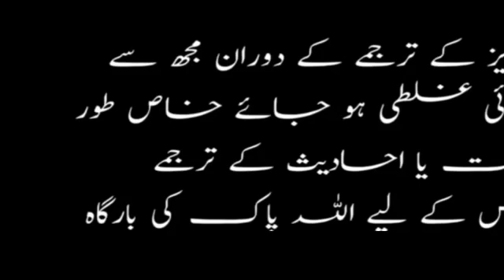Ertughrul Ghaazi seasone 5 Episode 10 urdo subtital